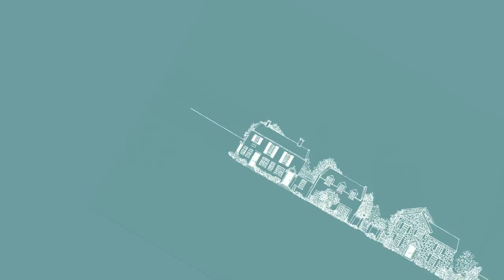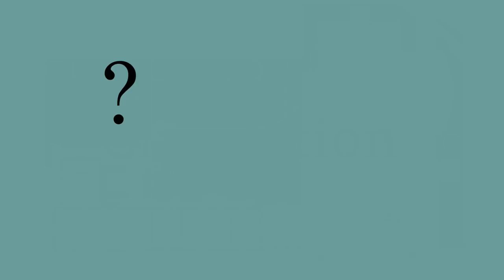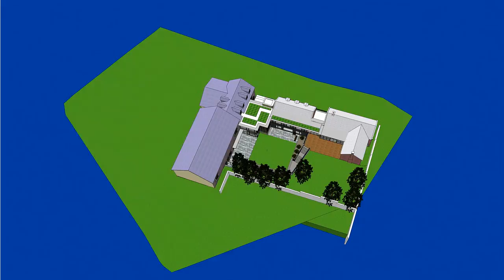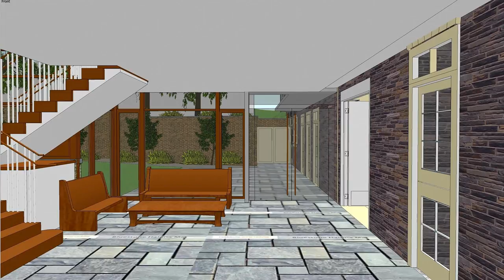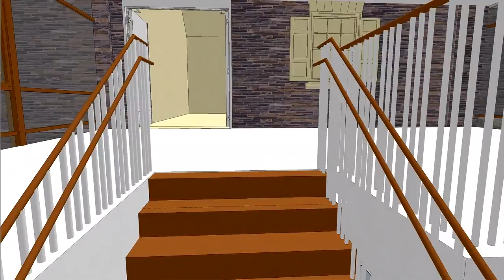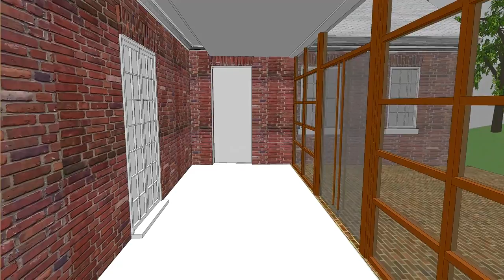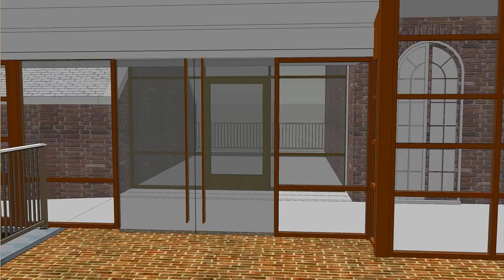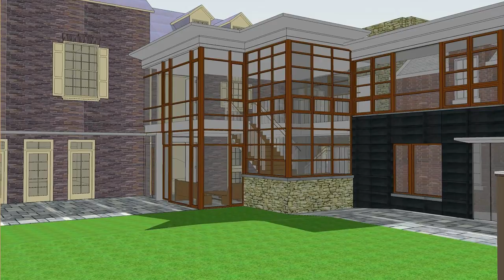FMW Renovation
Planned renovation of Friends Meeting of Washington, to provide wheelchair accessibility throughout.